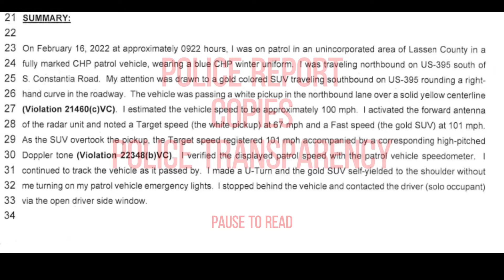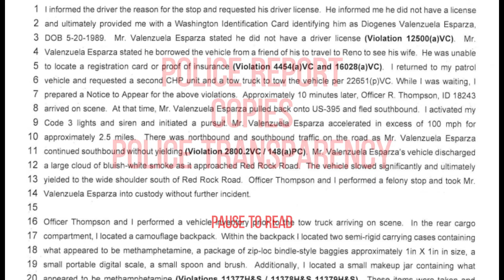Man Flees Traffic Stop On US Highway 395 At Speeds Over 100MPH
On February 16, 2022, in Lassen County California near Susanville, a California Highway Patrol officer stopped a Ford Explorer on US Highway 395 for passing on a solid yellow centerline at 101 Mph. The driver initially complies and pulls over but eventually flees the traffic stop at speeds over 100 Mph.
Diogenes Valenzuela Esparza was arrested and booked into the Lassen County jail on the following charges:
11377 (A) - Possession of Controlled Substance
11378 - Possess A Controlled Substance for Sale
11379 (A) - Transport A Controlled Substance
12500 (A) - Drive W/O License
22348 (B) - Maximum Speed over 100 Mph
2800.2 (A - Evasion - Wanton Disregard for Safety
148A - Resist / Obstruct / Delay Peace Officer
21460 (C) - If the double parallel lines one of which is broken - are in place a person driving a vehicle shall not drive to the left of the lines unless meeting exceptions.